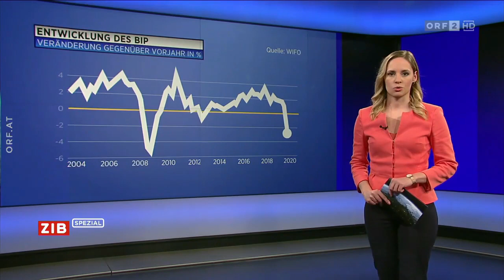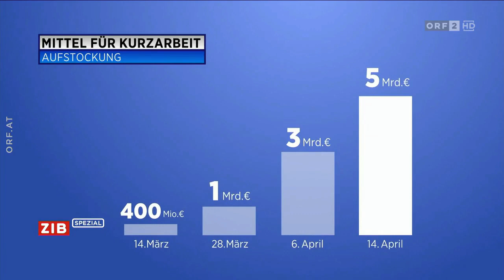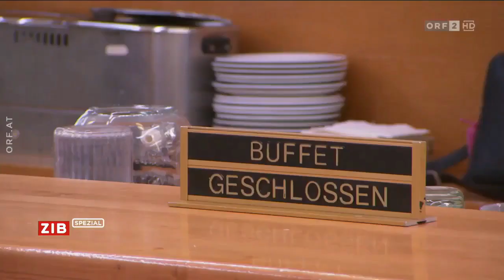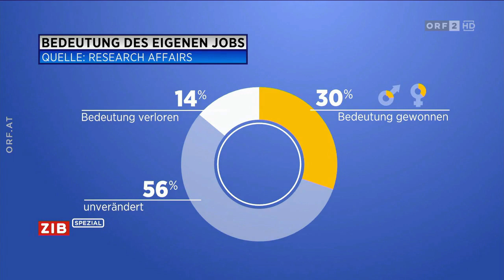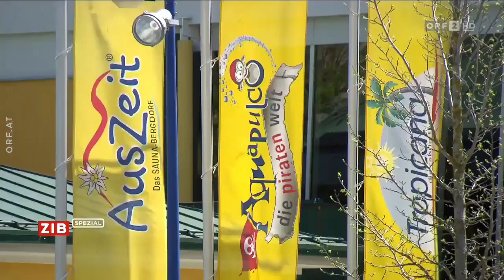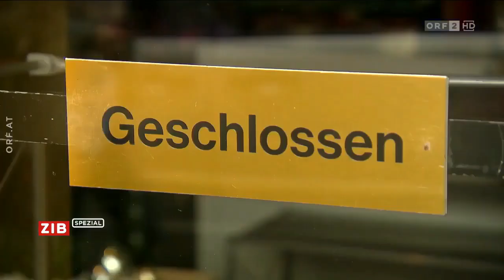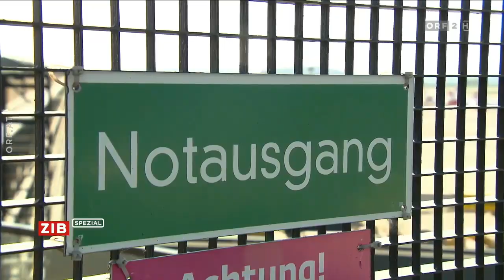🇦🇹 🦠 Österreich: ZIB Spezial zum Coronavirus (ORF I 30.04.2020)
ORF I IB Spezial I 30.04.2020